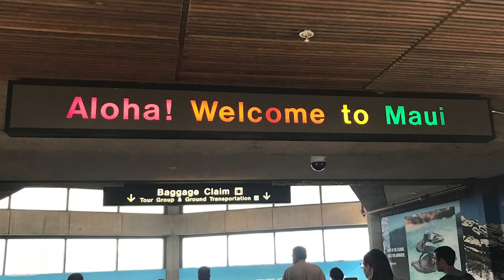Hawaii Part 1: Turtles and Snorkeling Failures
Snorkling failures, sea turtles, and beautiful beaches!! Such a great start to our Hawaii trip! I didn't let my oxygen or tiredness slow me down. Just enjoyed and made the most of every moment.